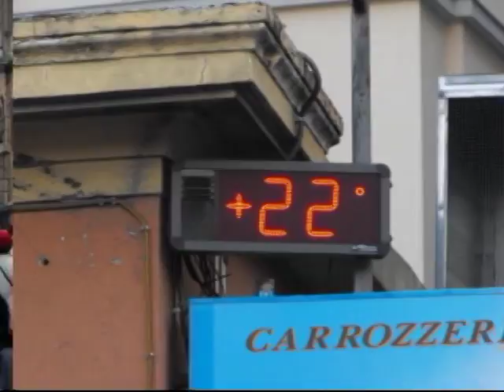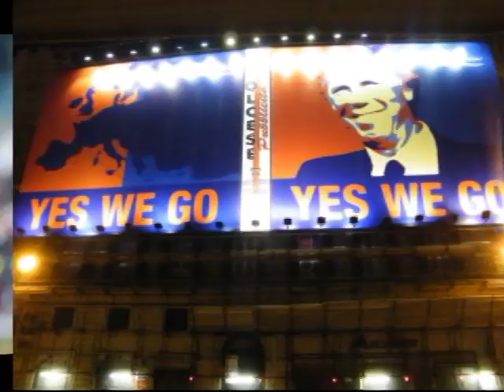arrivemmo 31 05 2009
Amatoriale; coreografia e immagini dell'ultima giornata di campionato 2008/2009 del Genoa, che raggiunge il quinto posto in classifica, guadagnando l'ammissione nella competizione : "Europa League"! In coda, foto della festa in piazza della Vittoria!